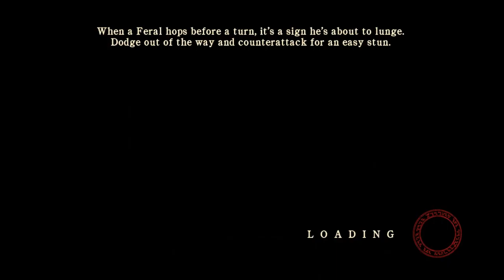A Game, Interrupted: Silent Hill: Homecoming [10] Perseverance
1. No loading from a previous save.
2. If I die, the game is over.

After a frustrating experience filled with multiple crashes I made it. The crashes both made my performance better and worse, so hopefully it balanced out. Still frustrating as it compromises the core idea of what this was for.

Anyway, I'm not looking forward to going to Fitch's office. I remember like four nurses ganging up on you there.